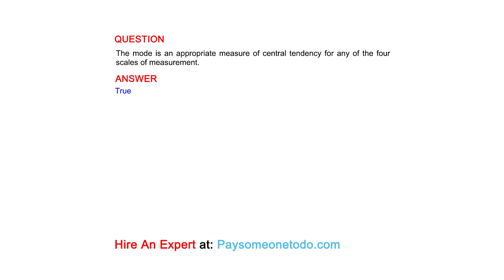The mode is an appropriate measure of central tendency for any of the four scales of measurement.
QUESTION